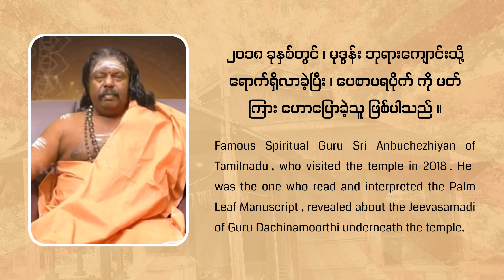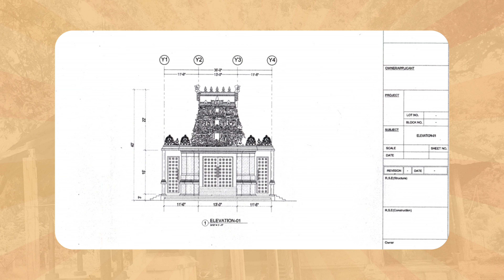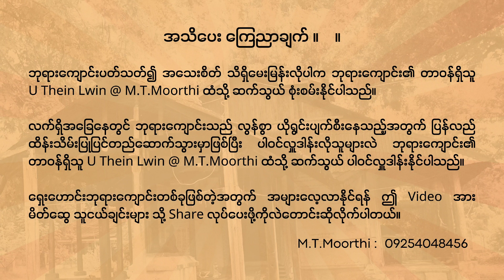The End - Sri Thandayuthapani Temple Documentary | Siva Kumar | Aree | SivaJourney | Mawlamyine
သျှရီသန်ဒါယူးသဲပါနီး ဘုရားကျောင်းသမိုင်းမှတ်တမ်း။

Sri Thandayuthapani Temple Documentary

၁၈၉၄ ခုနှစ်
မော်လမြိုင်ခရိုင် ၊ချောင်းဆုံ မြို့နယ် ၊ မုဒွန်းကျေးရွာ။

Since 1894
Mawlamyine District, Chaungzon Township, Mudoon Village

သျှီဝ ဘုရားရှင်၏ ကိုယ်ပွား (၆၄) ပါးထဲမှ တစ်ပါး ဖြစ်သော သျှရီ ဂုရု ဒတ်ချနားမူရ်သီးဆွာမီး ၏ Jeeva Samadhi ပေါ်တွင် တည်ဆောက်ထားသော သျှရီ သန်ဒါယူးသဲပါနီး ဘုရားကျောင်း ၏ သမိုင်းမှတ်တမ်း။

The Documentary of the Sri Thandayuthapani Temple, built above the Jeeva Samadhi of Guru Dachana Moorthi Swamy , who is one of the 64 Forms of Lord Shiva.

လက်ရှိအခြေနေတွင် ဘုရားကျောင်းသည် လွန်စွာ ယိုရွင်းပျက်စီးနေသည့်အတွက် ပြန်လည် ထိန်းသိမ်းပြုပြင်တည်ဆောက်သွားမှာဖြစ်ပြီး ပါဝင်လှူဒါန်းလိုသူများလဲ ဘုရားကျောင်း၏ တာဝန်ရှိသူ U Thein Lwin @ M.T.Moorthi (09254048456) ထံသို့ ဆက်သွယ် ပါဝင်လှူဒါန်းနိုင်ပါသည်။

ထုပ်ဝေသူ - ဦးသိန်းလွင်
စီစဉ်သူ၊ ရိုက်ကူးသူ၊ တည်ဖြတ်သူ - ကိုဝင်းနိုင်
တွဲဖက် - ရိုက်ကူးသူ - ကိုစွမ်းထက်

Producer : M.T.Moorthi
Concept, Cameraman, Editing : Siva Kumar
Co-Cameraman : Aree